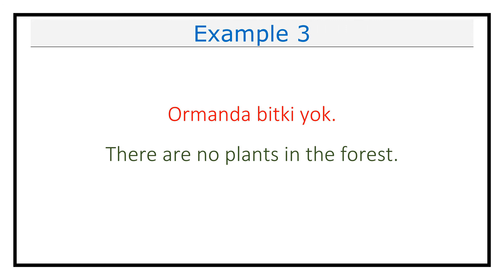Pronunciation of Bitki (Plant/Flora) in Turkish (Lesson #603)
This video explains how you pronounce Bitki (Plant/Flora) in Turkish.

It also includes examples on how to use Bitki (Plant/Flora) in different contexts.

Bitki in Turkish means Plant/Flora in English.